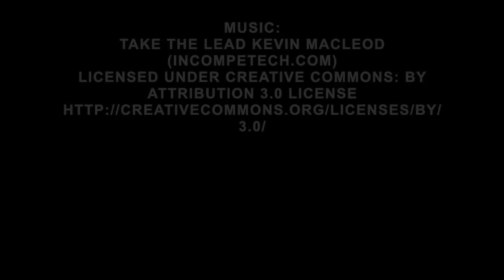FT Gremlin (w/ Doinker Power)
After building the Doinker I wasn't happy with its performance, so I ripped out the guts and built an FT Gremlin instead.